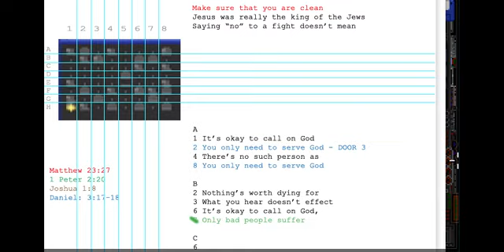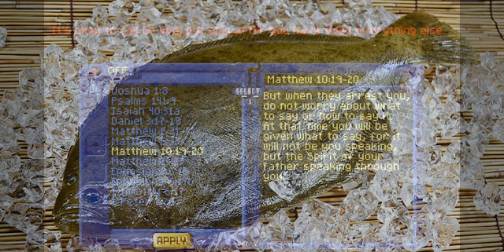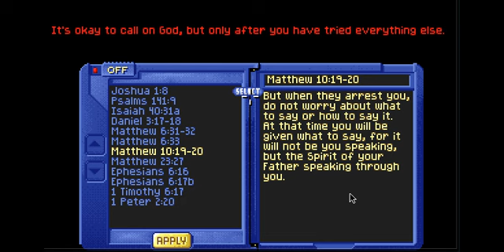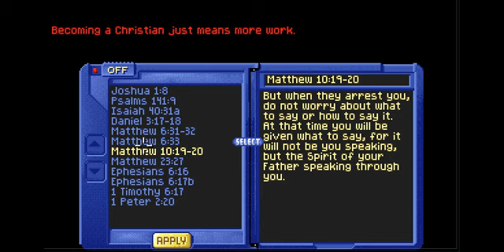Let's Play Captain Bible in The Dome of Darkness 10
In which WE STILL DON'T GET MUCH DONE.

But dudes, I promise you- we DID finish this "Level."